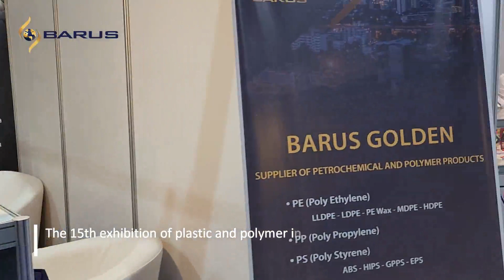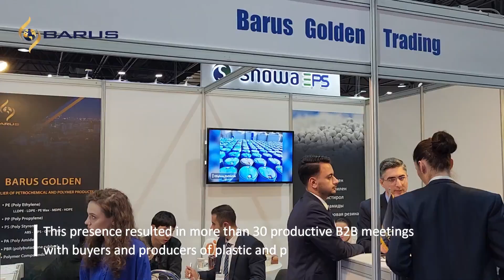Barus Golden at 15th international exhibition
🔸 The 15th Plastic and Polymer Industry Exhibition was held in Kazakhstan on 28-30 September 2023. The exibition was held in Almaty, the largest city in Kazakhstan.
Considering the significance of the CIS market for Barus Company, our successful participation in this exhibition has further strengthened our presence in this region. We remain committed to expanding our reach and exploring new opportunities.